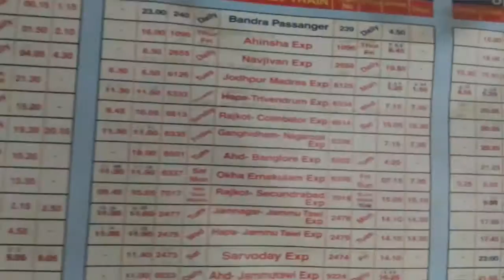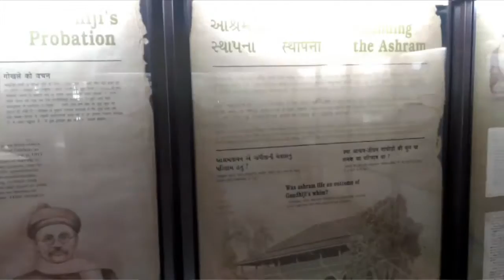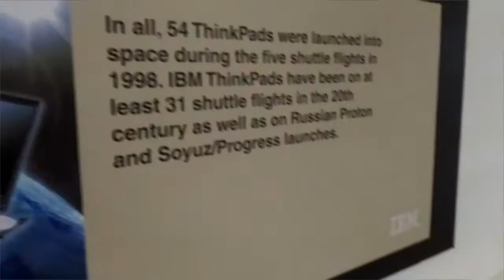College-Travel-Work || A Journey through India || Video Collage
A short video of our journey through India as we take the trip we wanted for one whole year. We wanted to do it before we split up and pursue our careers. Just took our tickets to India and let the trip guide us as we move on. Didn't bother for extensive planning. I hope all of you enjoy this clip.
Thanks to all my friends who helped in making this and all the friends we got on our trip!